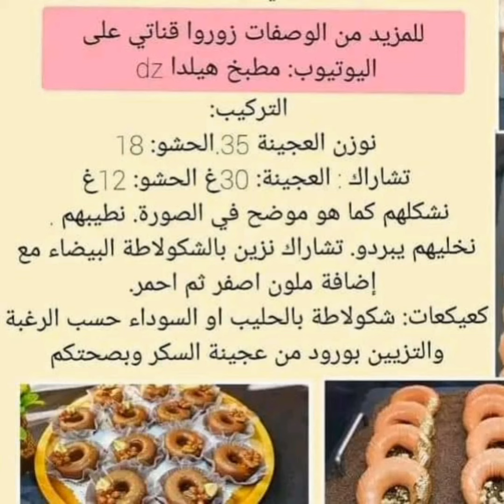جديد حلويات العيد 2023/وصفات مكتوبة/وصفات 🇩🇿🇩🇿🇩🇿🇩🇿 ماتنسوش الجام 👍🤗